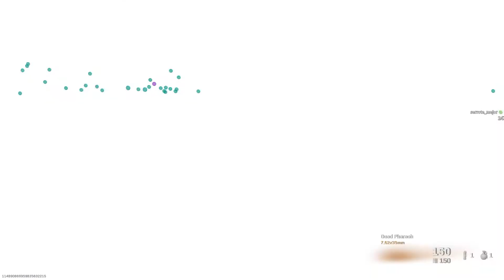Call of Duty®: Warzone Caldera Clash® The Movement W/ The Ppsh Is Sooo Smooth!!